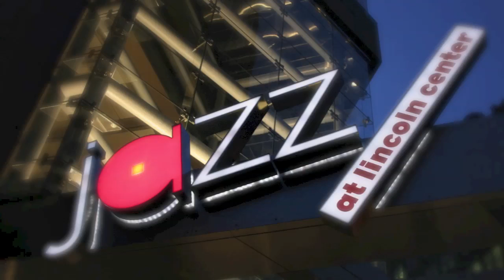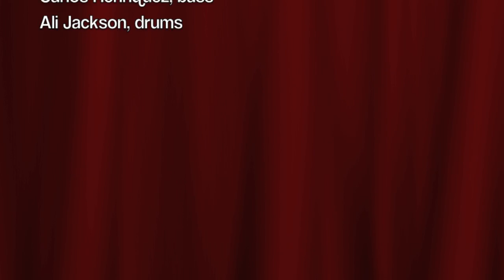Wynton Marsalis & JLCO - Sanctified Blues [live, Havana]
Wynton Marsalis and the Jazz at Lincoln Center Orchestra playing "Sanctified Blues", back in 2010 in Havana, Cuba.
Check out the amazing capability of this orchestra in swing counting... no words!! Ears open for WM's call and response.
Thanks a lot to all the photographers for all the lovely photos that were gathered and "collaged" ti form this video..